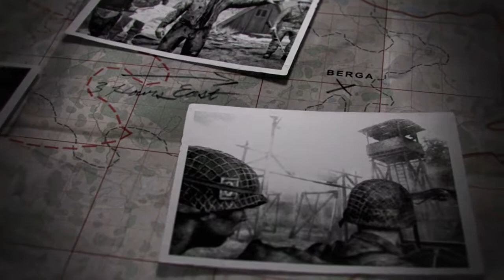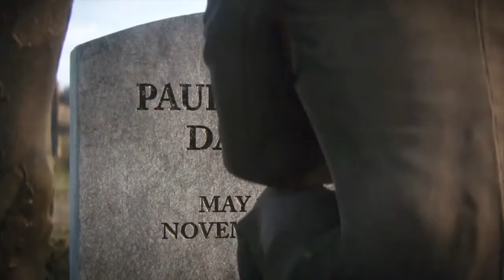ENGLISH VERSON - CALL OF DUTY WW2 - ENDING - FINAL CAMPAIGN MISSION - Walkthrough Gameplay Part 13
Call of Duty WW2 Ending Walkthrough Gameplay Part 13 includes a Review and Final Campaign Mission of the COD World War 2 Single Player Campaign for COD WWII on PS4 Pro, Xbox One X and PC. This Call of Duty WW2 Gameplay Walkthrough will include a Review, Story Missions, Mementos, Heroic Actions, Zombies, Zombies Gameplay,  Weapons, DLC, all Single Player Campaign Missions and the Ending. Thanks Activision for Call of Duty WW2!